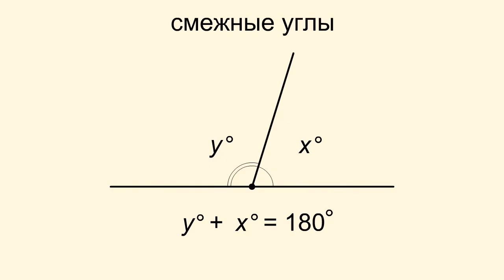Смежные углы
Два угла называются смежными, если одна сторона у них общая, а две другие стороны являются дополнительными лучами.

Из определения градусной меры следует, что сумма величин градусных мер смежных углов равна 180°.